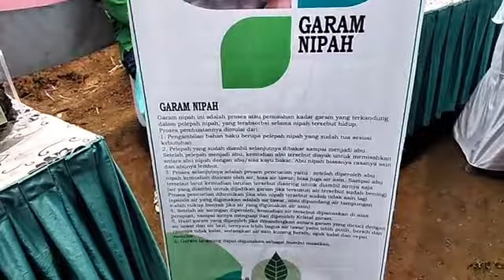Kunjungan Kerja Sesjen dan Tim Dewan Ketahanan Nasional RI di Tanjabtim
Kunjungan Kerja Sesjen dan Tim Dewan Ketahanan Nasional RI di Desa Pandan Sejahtera, Tanjabtim, Rabu (28/09/2022).

(yog)